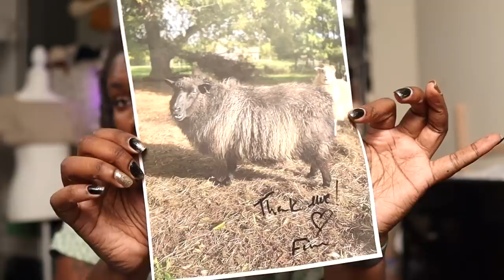WIP It Up, WIP It Good | Stitches and Starlight Podcast No. 4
Episode 4! Thanks for being here and I hope you enjoy what you find here. All show notes and timestamps will be below.

Timestamps||
Intro - 0:00
FOs - 03:50
WIPs - 13:02
Acquisitions - 31:30

Ravelry || tangledstarlight

Links -
Sheepcamp Sweater

Icelandic Fleeces
Long Rifle Farm
Forest Edge Farm (CA)

Romney Fleece
Powell Family Buttes Farm